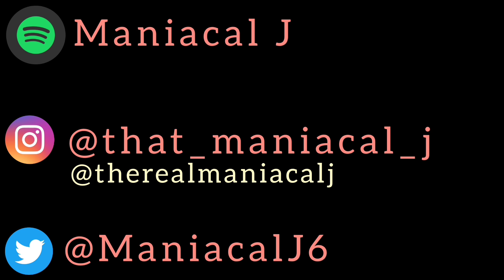MANIAC Reacts to KSI - Low (REACTION)